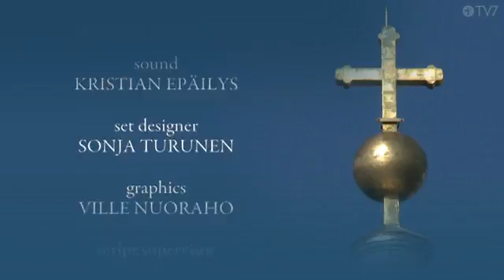Johtajuus seurakunnassa - Paluu UT:n seurakuntaan 4/5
Paluu Uuden testamentin seurakuntaan 4/5:

Johtajuus seurakunnassa [Leadership in the Church]

Keitä ovat seurakunnan vanhimmat? Kuka ja mikä on apostoli? Kuka valitsee vanhimmat ja miten?